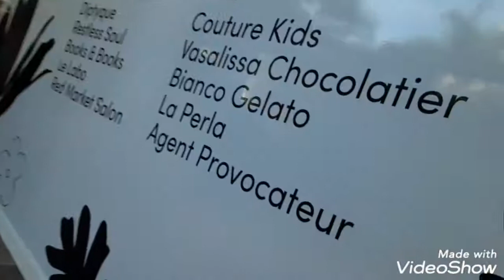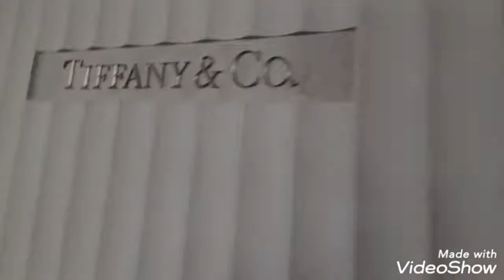Bal harbour shops walk through